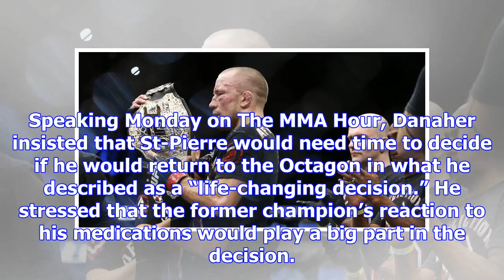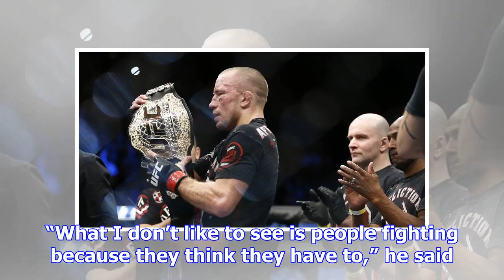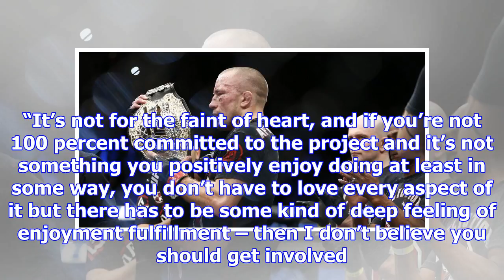John danaher: gsp not fighting again is a ‘definite possibility’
Georges St-Pierre’s Brazilian jiu-jitsu coach, John Danaher, claims that the former UFC welterweight...